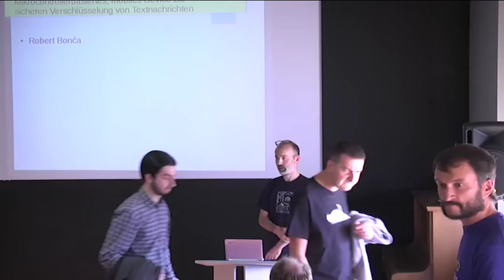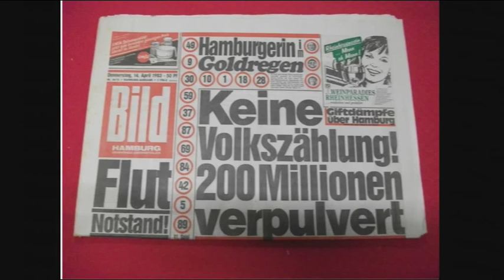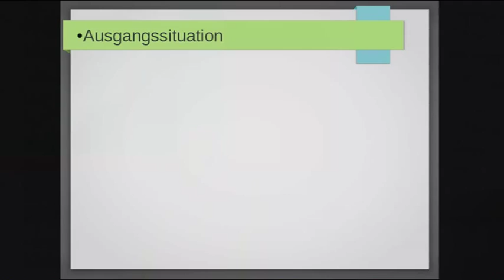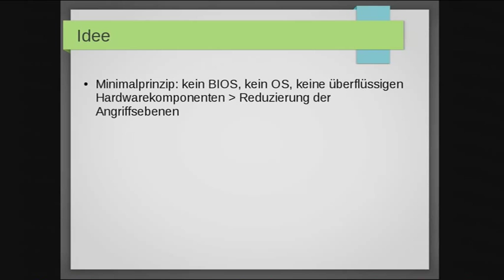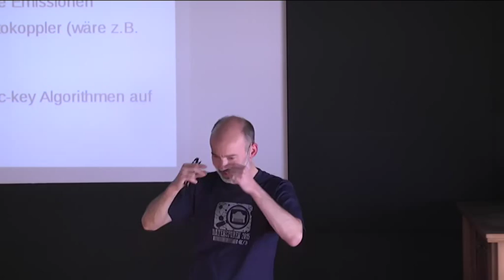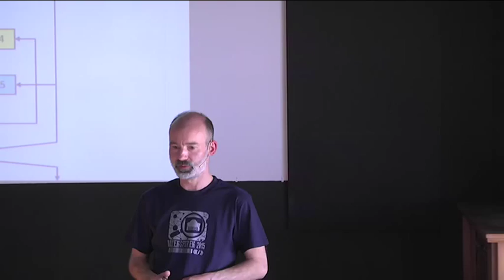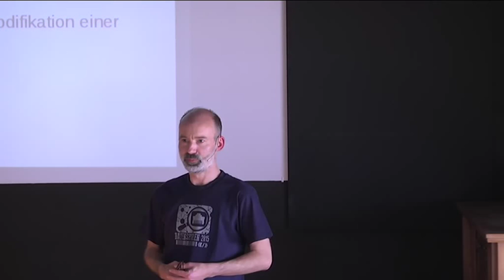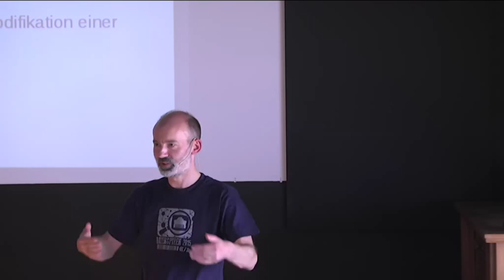Robert Bonča: Mikrocontrollerbasiertes, mobiles Device zur sicheren Verschlüsselung von Textnachrich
PCs, mobile Computer oder Smartphones sind als Endgeräte zur Textverschlüsselung zu unsicher, da auf zu vielen Ebenen (BIOS, Hardware, Betriebssystem, Applikationen) Angriffe möglich sind. Ein Mikrocontrollerbasiertes, mobiles Device soll hier Abhilfe schaffen.

Robert Bonča